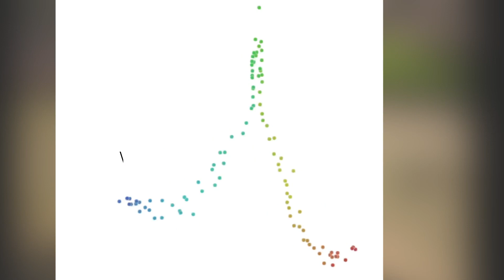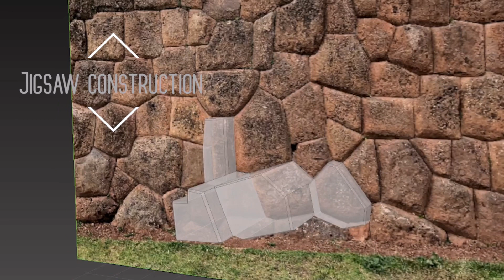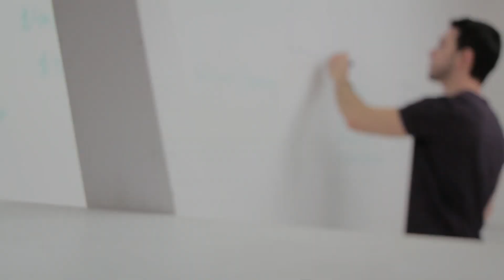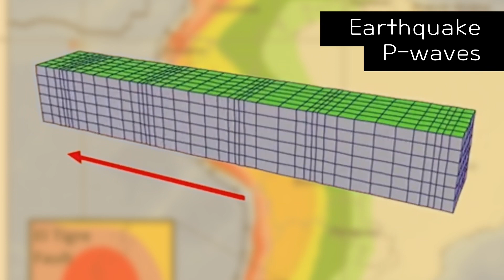Real story of Inca roads | surprising fact of withstanding earthquakes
The Inca road system was an impressive feat of engineering spanning over 25,000 miles to connect their empire. The roads were built using stone, dirt, and gravel, and were designed to withstand natural disasters such as earthquakes in the Andes Mountains. The road system was used for transportation, communication, and trade. It has been used as an earthquake-proof highway for more than 600 years. The surviving sections of the road system are recognized as a UNESCO World Heritage Site and still stand strong today. amazing road!!
This video has my own subjective opinion. The content is developed in the direction of looking back on the lessons of the past and solving the current problems.

sources: wikipedia, discovery, cctv america